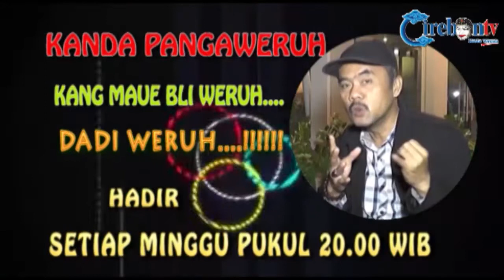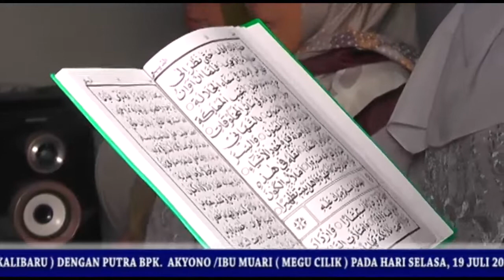ACARA SIRAMAN CALON PENGANTIN WANITA SEBELUM MENIKAH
SIRAMAN CALON PENGANTIN SEBELUM MENIKAH MERUPAKAN KEGIATAN YANG PENUH MAKNA DAN TRADISI INI MENJADI LEBIH MENGENA